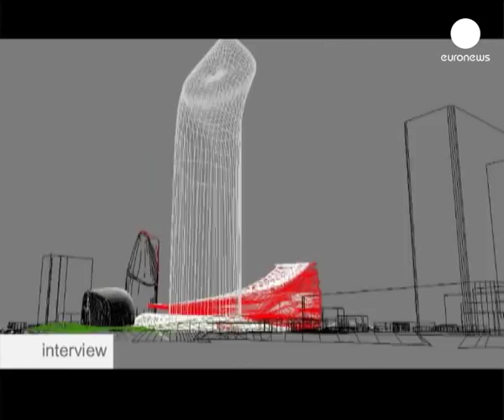Jean Nouvel: "With new technology you can lie just as well,...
French architect Jean Nouvel was one of the guests at Imagina - the 3D technology's European trade fair, held in Montecarlo.

Nouvel, who studied at the Ecole des Beaux Arts in Paris, has worked on projects around the world including the Arab World Institute in Paris and the Guthrie Theater in Minneapolis.

He spoke to euronews about the impact technology has on architecture.